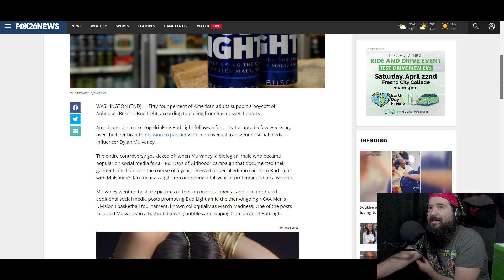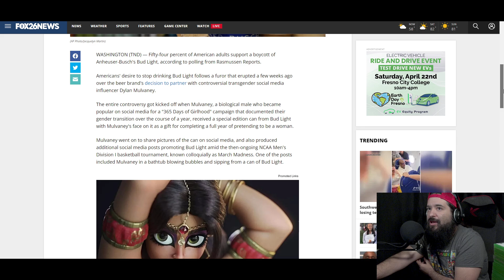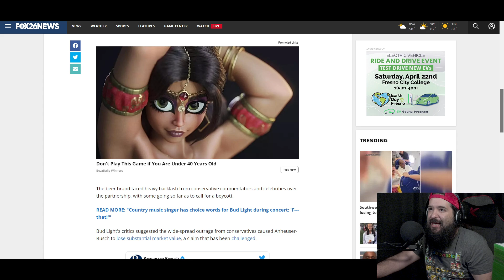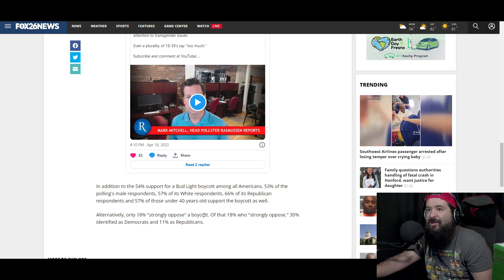Bud Light Backlash: 54% Support Bud Light Dylan Mulvaney Boycott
8-Bit Eric ( 8BE ) Fifty-four percent of American adults support a boycott of Anheuser-Busch's Bud Light, according to polling from Rasmussen Reports.

Americans' desire to stop drinking Bud Light follows a furor that erupted a few weeks ago over the beer brand's decision to partner with controversial transgender social media influencer Dylan Mulvaney.

The entire controversy got kicked off when Mulvaney, a biological male who became popular on social media for a "365 Days of Girlhood" campaign that documented their gender transition over the course of a year, received a special edition can from Bud Light with Mulvaney's face on it as a gift for completing a full year of pretending to be a woman.

Mulvaney went on to share pictures of the can on social media, and also produced additional social media posts promoting Bud Light amid the then-ongoing NCAA Men's Division I basketball tournament, known colloquially as March Madness. One of the posts included Mulvaney in a bathtub blowing bubbles and sipping from a can of Bud Light.

Equipment used in videos:

Gaming Chair:
KILLABEE Big and Tall Gaming Chair 8212 Gray

Editing Computer:
Apple iMac (27-inch, 8GB RAM, 1TB Storage)

Computer Monitor:
Dell Ultrasharp U2718Q 27-Inch 4K IPS Monitor

Streaming/Gaming PC:
Asus G20AJ-US006S Intel Core i3-4150
3.5GHz 8GB DDR3 1TB HDD DVD±RW